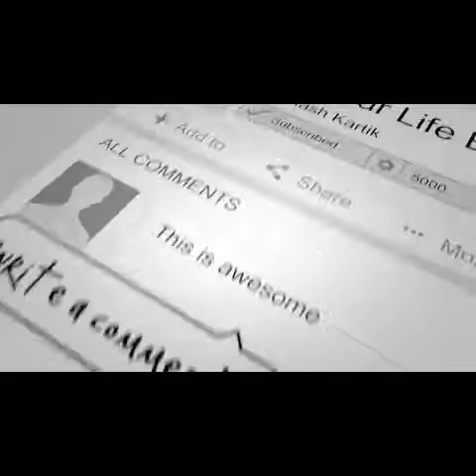ARE YOU ALWAYS RIGHT IN EVERY SITUATION ? | In Hindi | TMGS Episode - 54 | Subhash Kartik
Here in ths video you will come to know How to Recognise that You Are Not Always Right?

Do you really try to understand whose fault was there in any conflicting circumstance?

 1.

 2.